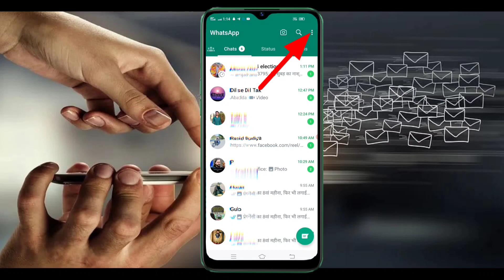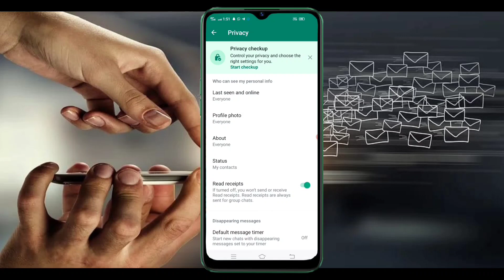bina pata chale whatsapp status kaise dekhe | how to see whatsapp status without knowing them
Quieres👇
1 bina pata chale status kaise dekhe
2 bina pata chale whatsapp status kaise dekh
3 how to see whatsapp status without knowing them
4 whatsapp status dekhe aur kisi ko pata bhi na chale